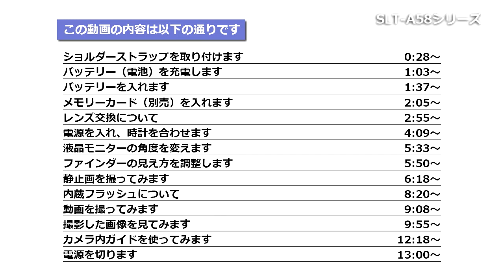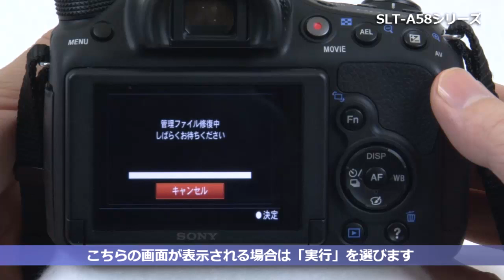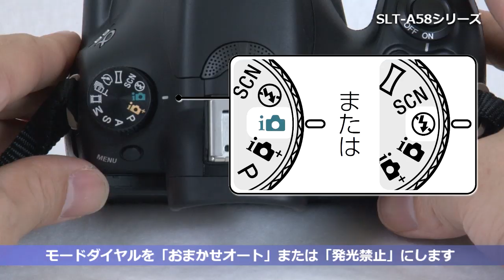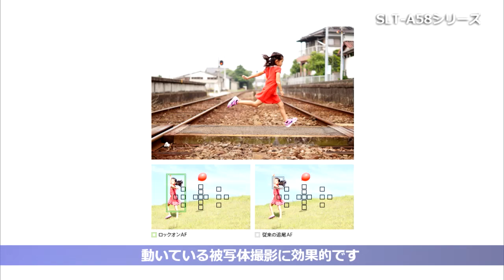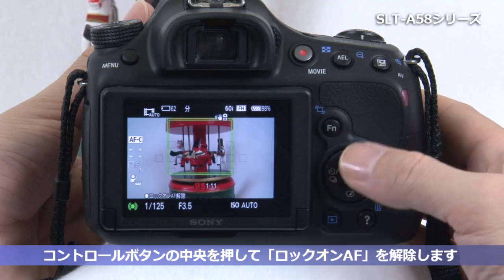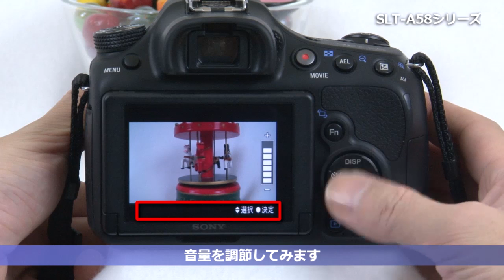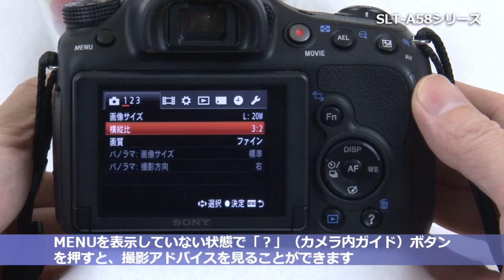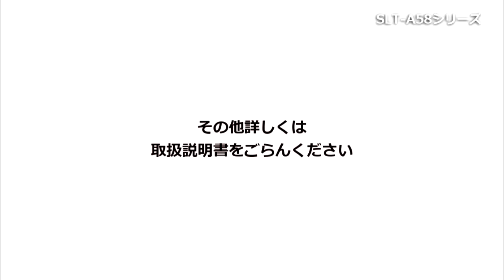ソニー デジタル一眼カメラ"α"[Aマウント] SLT-A58（α58）セットアップ動画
ソニーデジタル一眼カメラ"α"[Aマウント] SLT-A58のセットアップから基本的な操作方法を説明しています。